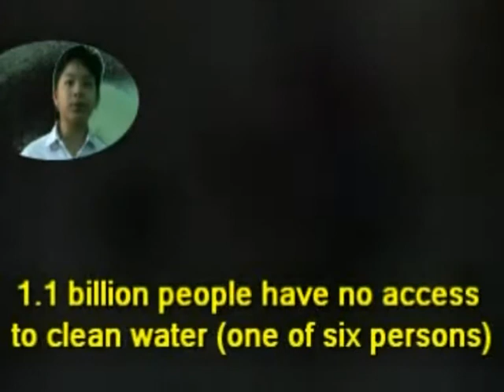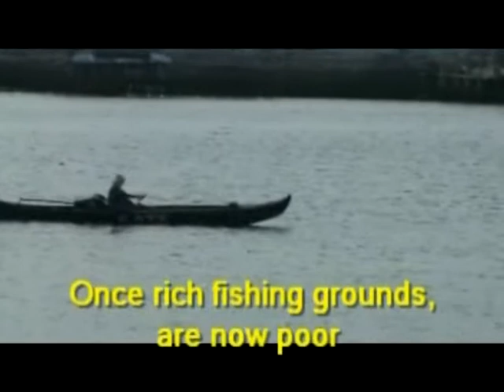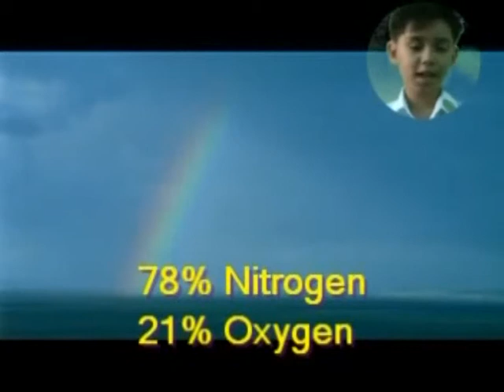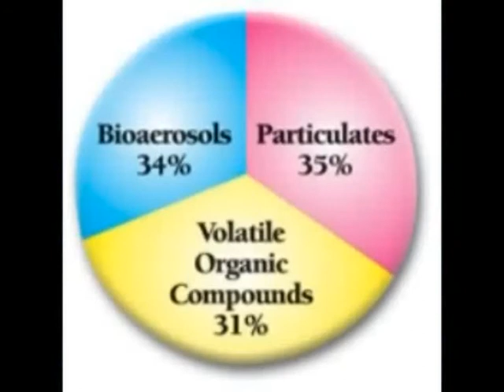Brians, Dustins and Nikkis Project in SSCR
They made the 1st price in the science competition with this film.